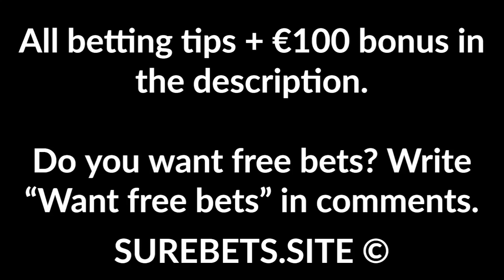Betting Tips Today - 25 March 2020 - Football and CS:GO Predictions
CS:GO and football predictions today - 25 March 2020.

Landskrona vs Torns
Both Will Score + TO (2.5)

Oskarshamn AIK vs Almeboda/Linneryd
Oskarshamn AIK Win (-1)

Chaos Esports Club vs MIBR
MIBR Win (-1.5)